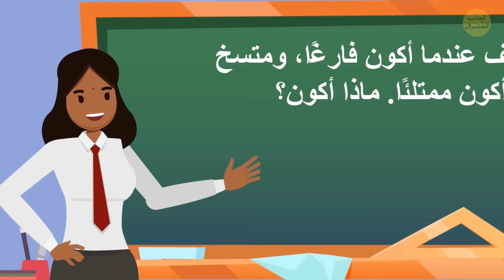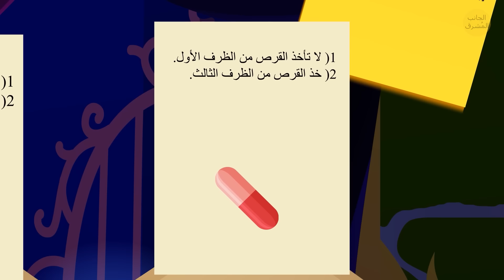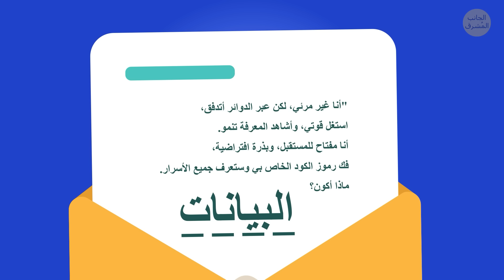هذه الألغاز ستجعلك تنسى قائمة مهامك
مرحبًا أيها العقول! على استعداد لوضع قبعات التفكير تلك على المحك؟ لدي تحدي لك، وهو بعض الألغاز الصعبة للغاية والتي ستجعلك تخدش رأسك وتستعرض عضلاتك العقلية. لذا تناول وجبة خفيفة واستمتع بالراحة ودعنا نغوص في مغامرة حل الألغاز النهائية. هل تعتقد أن لديك ما يلزم لفك الشفرة وحل اللغز؟ هناك طريقة واحدة فقط لمعرفة ذلك، هيا بنا نحير!